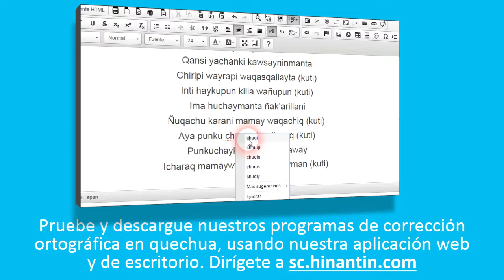Como pronunciar awaymantu ‘aguaymanto, una fruta redonda, amarilla, dulce y pequeña ...’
Social

Grupo de Investigación Hinantin: La entrada ‘awaymantu’ es parte de la base para el desarrollo de un diccionario hablado disponible gratuitamente para el idioma quechua.